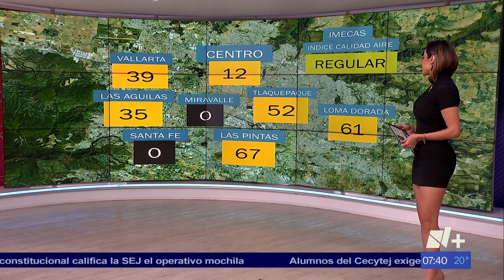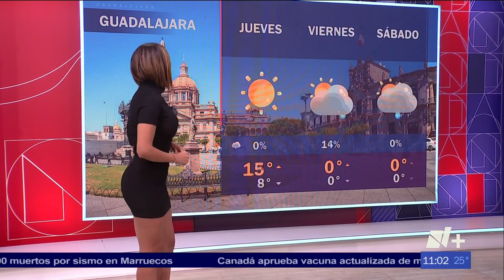Susana Almeida 14/09/2023 HD FULL COMPLETO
Susy Almeida 14/09/2023
Susana Almeida 14 de Septiembre 2023
Susana Almeida 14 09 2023 Clima
Susy Almeida 14 Septiembre 2023
Susana Almeida 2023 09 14
Susana Almeida September 14, 2023
Susy Almeida September. 14, 2023 NMAS GDL

Susana Almeida Channel Official